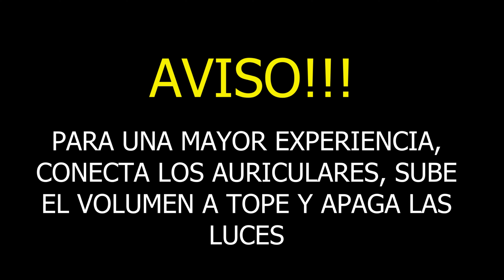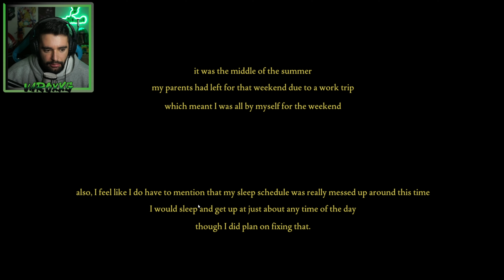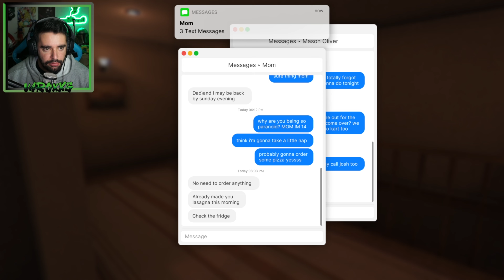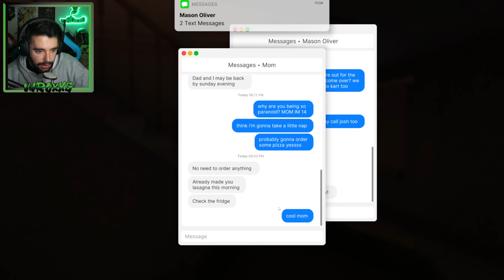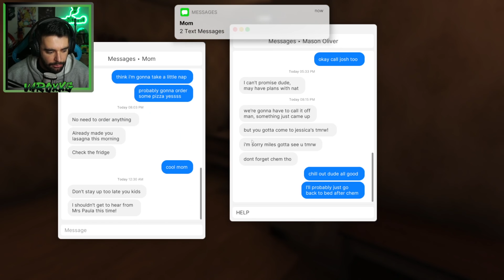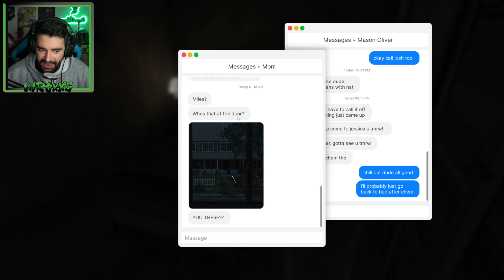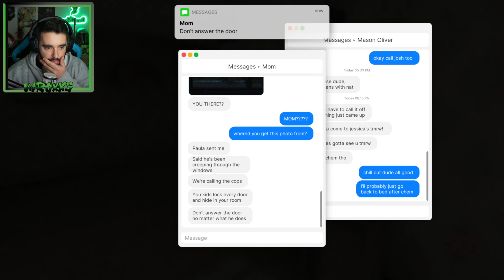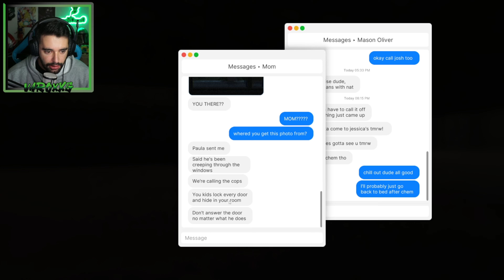FEARS TO FATHOM: HOME ALONE - SOLO EN CASA ¿O NO? - vaROxxG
‘Fears to Fathom’ es un juego basado en hechos reales que nos pondrá en el lugar de personas que vivieron hechos aterradores, así que acompáñame en este primer capítulo que seguro que te helará la sangre. Espero que os guste :)